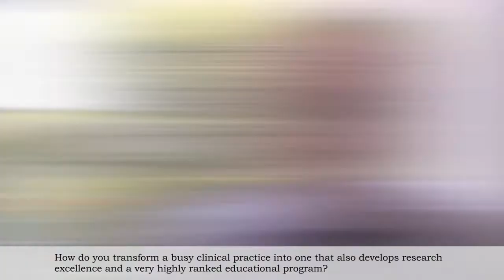Mentoring and Nurturing Research Talents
Prof Paul Bergstresser, an expert in Academic Clinical Programs, visited SingHealth in March from the US and shared with ACPs, SingHealth Residency and students in Duke-NUS how to develop a successful ACP amidst busy clinical practice.

Prof Paul Bergstresser has been a Professor for 30 years and a Department (ACP) Chair for 23 years at the University of Texas Southwestern Medical Center.